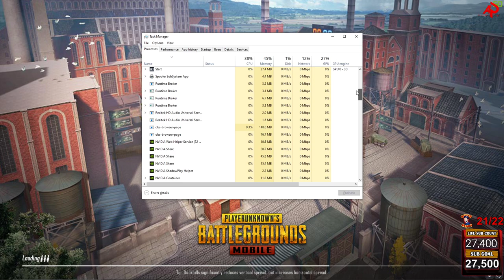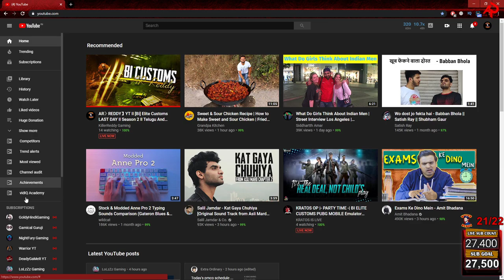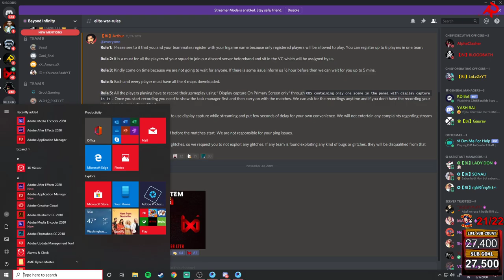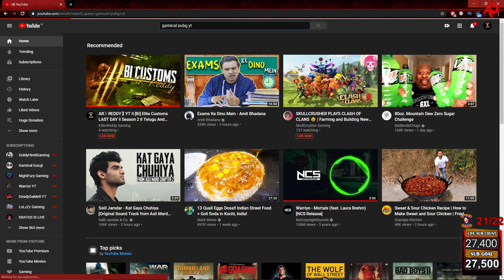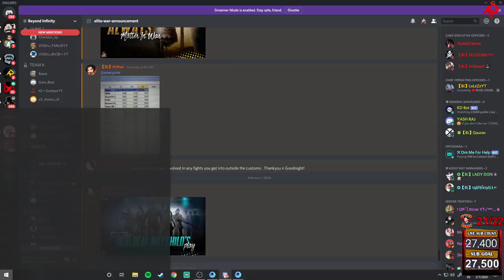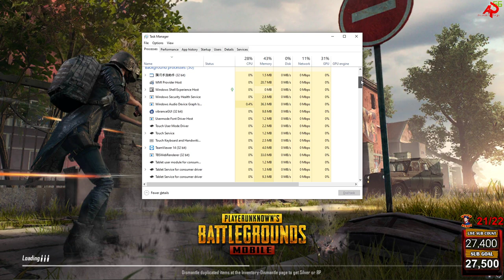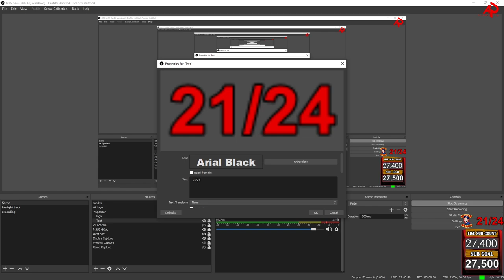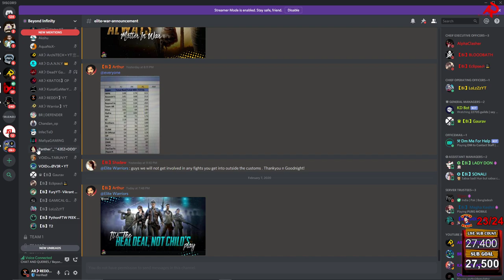AR》REDDY】YT ll [Bi] Elite Customs LAST DAY ll Season 2 ll Telugu And Hindi Stream ll Pubg Mobile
💲 google pay  -  anuragreddy1998@okhdfcbank

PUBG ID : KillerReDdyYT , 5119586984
origin ID : KillerReddY1

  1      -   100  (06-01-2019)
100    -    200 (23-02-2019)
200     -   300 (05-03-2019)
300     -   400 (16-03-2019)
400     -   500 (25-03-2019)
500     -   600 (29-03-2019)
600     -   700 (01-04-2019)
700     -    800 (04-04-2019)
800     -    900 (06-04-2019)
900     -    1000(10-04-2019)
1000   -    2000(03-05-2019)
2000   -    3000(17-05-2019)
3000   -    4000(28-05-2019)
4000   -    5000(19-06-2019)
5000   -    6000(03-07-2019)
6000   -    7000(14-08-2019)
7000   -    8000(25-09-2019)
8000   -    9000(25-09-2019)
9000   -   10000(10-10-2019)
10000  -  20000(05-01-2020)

            Nightbot commands:
1. specs                        6. facebook
2. discord                      7. !points
3. instagram                                          ( want idli sambar points?   type !points )
4. tequila

1. PEARL_MALHOTRA - 50rs
2. Rohan_Rawat  - 2000rs
3. bhassad gaming - 1500rs

PC SPECS :
Processor - AMD ryzen 5 2600x
RAM - 8x2 corsair vengence
GRAPHICS CARD - zotac 1060 6gb
HDD - 1tb
SSD - 120GB
MOUSE - Logitech g402
Keyboard - Night Hawk Nk101
Headphones - Corsair HS50
Monitor - Samsung Curved Gaming 144z (24inch)

Bi Elite Customs, Participant Clans

Crazy Gang , 『R2H』OFFICIALS , Brothers
Natural Born Killers , Rush Kings
Team Bi Esports , •EXE , GodGifted
Psycho OFFICIAL , INTOXICAT3D , AR
Daquet , SEAL 6 , IRush , STR , BR
ClaW , HYDRA , IWNL , S4X , VOID
Beyond Infinity , Assassin's Reign

Streamers ( Bi Elite Customs )
Hydra BTS , Alpha Clasher , Hydra Nuclea ,
Hydra Emperor, Lolzzz Gaming, Python Gaming
Arthur , Gamerboy Ayush , Bi Arthur,   , Arthur ,
Gaming Tipa , BrAiNiac YT,  M11H Gaming ,
Mysterious YT , Nimrod Gaming , NightFury Gaming
Ayush is Live , Wasd Gaming .MD is crazy.PK gamer.
Gamical Guruji.4x4 Gaming

▬▬▬▬▬▬▬▬▬ஜ۩۞۩ஜ▬▬▬▬▬▬▬▬▬▬
▬▬▬▬▬▬▬▬▬ஜ۩۞۩ஜ▬▬▬▬▬▬▬▬▬▬